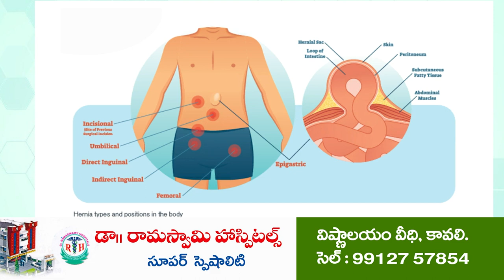బైక్‌ను ఢీకొట్టిన టిప్ప‌ర్‌...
- ఇద్ద‌రికి తీవ్ర గాయాలు
- శిర‌స‌నంబేడు వ‌ద్ద ఘ‌ట‌న